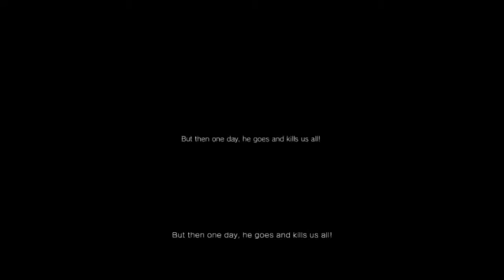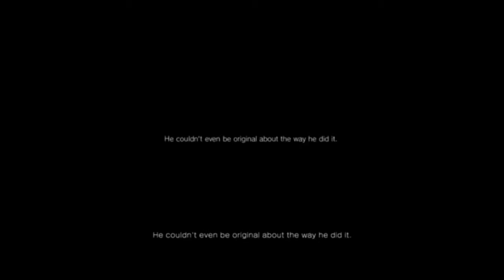SILENT HILLS RANT